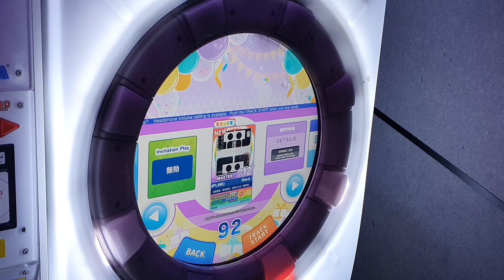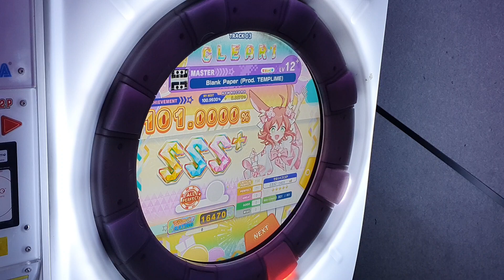[Maimai FESTiVAL] Blank Paper (Prod. TEMPLIME) (MASTER/12+) ALL PERFECT+ *60fps*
Maimai でらっくす FESTiVAL

Blank Paper (Prod. TEMPLIME) / 日高零奈・東雲和音・茅野ふたば「電音部」